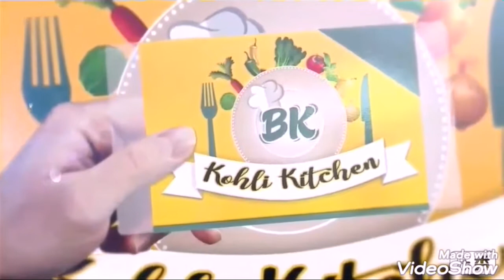इस तरह से नही खाया होगा आपने कभी ढ़ाबा स्टाइल बैगन का भरता एक बार तो बनाना बनता है Baingan ka bharta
Hello friends
Aaj hum bna rahe h bilkul dhaba style  baingan ka bharta

How to make tasty baingan bharta recipe